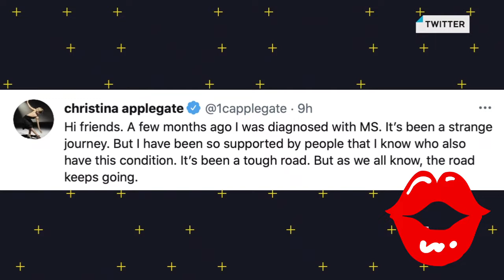Christina Applegate Reveals MS Diagnosis - The Sweetest Thing co-star Selma Blair also has MS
Christina Applegate Shares Update on Her Multiple Sclerosis Diagnosis

In an online Q&A, Christina Applegate got candid, calling it "sad" that she and her The Sweetest Thing co-star and friend Selma Blair both have MS.

For Christina Applegate, the sweetest thing that 2022 could bring is a cure for MS.

On Thursday, Jan. 13, the Dead to Me star—who revealed in 2021 that she'd been diagnosed with multiple sclerosis—held a Q&A on her Twitter account, discussing a variety of topics including her current favorite TV shows, her goals for the new year and her experience working alongside Selma Blair and Cameron Diaz on the 2002 film The Sweetest Thing.

When asked about her 2022 goals, her answer was a bit more serious. Christina replied, "Cure for MS maybe?"

After one fan asked about The Sweetest Thing, Christina—who is a breast cancer survivor—remarked that filming the movie was "so fun," but that it was "sad both of us have Ms," a reference to her co-star and close friend Selma's own battle with multiple sclerosis, which she revealed in 2018.

By EMLYN TRAVISJAN 15, 2022